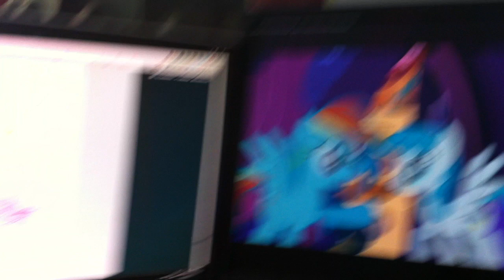Mi Litelel Ponei BTS